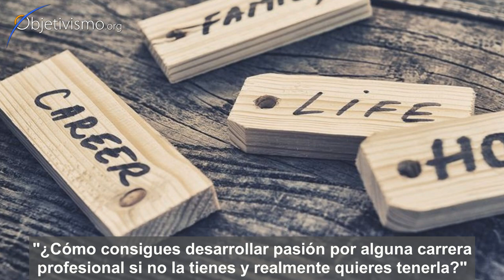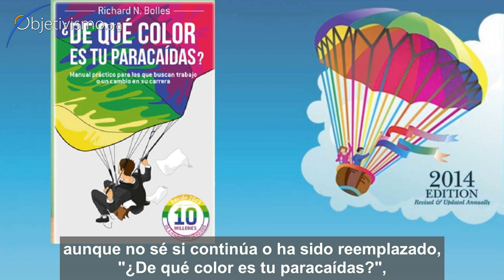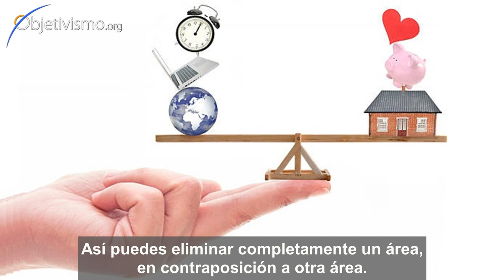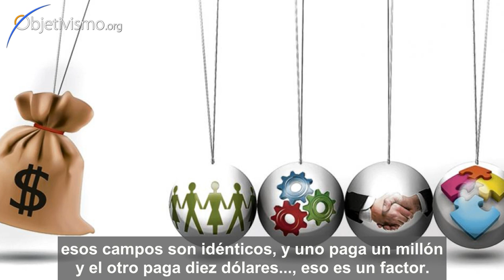¿Cómo adquieres pasión por una carrera?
¿Cómo consigues adquirir una pasión por alguna carrera profesional, si no la tienes? -- Podcast de Leonard Peikoff